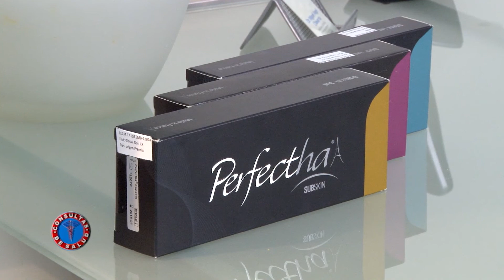Dr Chavarria P3 T3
Face and Body Care Center